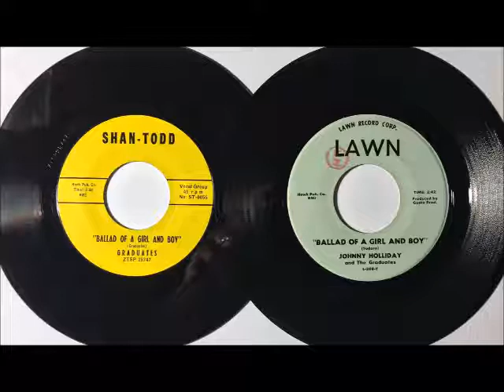Johnny Holliday & Graduates - Ballad Of A Girl And Boy ~ teen doo wop teener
1959. Jack Scorsone, Ronald Page, Bruce,Hammond, Raymond Baunler, Harold Rogers and Anthony Mancuso from Buffalo, N.Y.